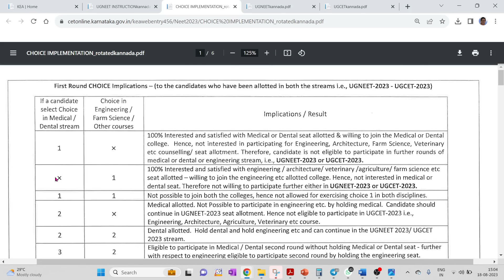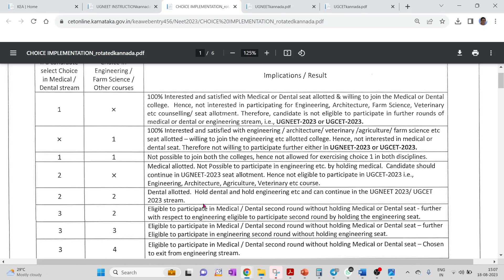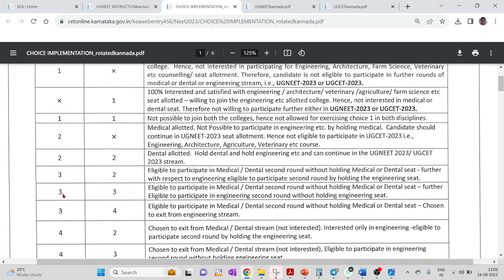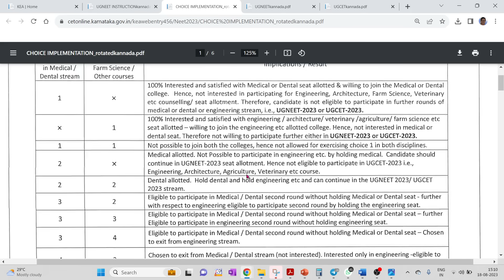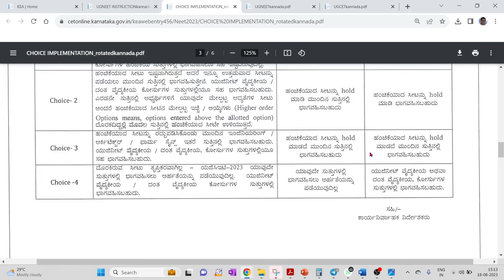FIRST ROUND CHOICES / IMPORTANT VIDEO / ಯಾವ CHOICE ಯಾರಿಗೆ..???/ ಈ ಸಂದರ್ಭದಲ್ಲಿ ತಪ್ಪು ಮಾಡಬೇಡಿ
1. COORDINATION COMPOUNDS L-1  CLASS 12 NEET | CHEMTONICS # 3 | |JEE|CET| SYNOPSIS FOR NEET, JEE AND KCET

3. How to see HYBRIDISATION OF ANY central element. Very important concept for CET, NEET AND JEE EXAMS

5. ALCOHOLS, PHENOLS AND ETHERS I CLASS 12 I II PUC I SUPER 10 SERIES I KCET AND NEET I previous year PAPER SOLVED